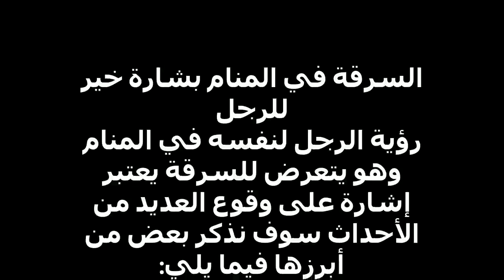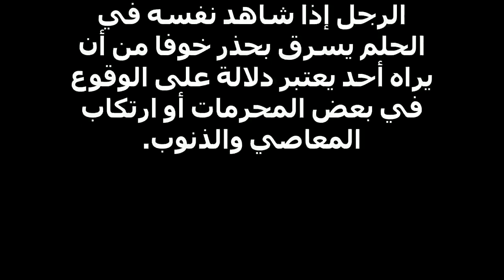السرقة في المنام بشارة خير للرجل